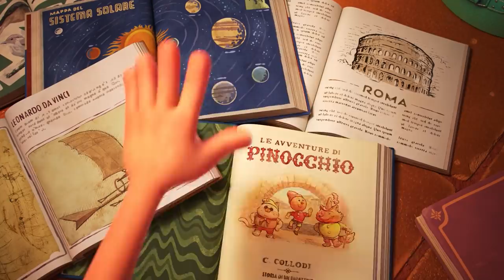The Voices Behind Disney's Luca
On Set With The Voice Actors Of Disney's Pixar Movie Luca!

Hey The Things fam! Today, we’re taking a look at who voices Disney’s Luca! The voices behind these characters may look different in some cases, but their performances match the character’s perfectly. Ever wonder what it’s like for a voice actor versus a live actor? You’re in luck because we’ve got footage of what these Luca scenes looked like behind the mic. Jacob Tremblay is no stranger to this type of work. He has actually been a voice performer for many years, voice Pete in Pete and the Cat. He’s also the voice of Flounder in Disney’s live-action remake of The Little Mermaid. Tremblay is joined by another young actor, Jack Dylan Grazer - but this was his first voice over job! He portrays Alberto amazingly well and brings to life the enthusiasm and wild spirit. Emma Berman nails her role as Giuliana, the new friend of Alberto and Luca, training and motivating them so their team can win. Berman’s animation behind the mic is incredible to watch - her performance is just radiating. Maya Rudolph slays as Luca’s mother - her performance as a worried, but spunky mother is spot on. Her comedic chops amp the whole performance up to another level - this is pretty similar to Jim Gaffigan, who normally performs as a stand up comedian. Gaffigan brings the protective and sometimes awkward dad to life perfectly. He looks just as awkward behind the mic when he is worrying about his wife Daniela’s actions! Sacha Baron Cohen is the voice behind the very strange Uncle Ugo - the character is so wild and Cohen knows just how to animate him! Rounding out the cast are Marco Barricelli and Saverio Raimondo - check out what it was like for these actors behind the mic!

Chapters:
00:00 Intro
00:30 Silenzio Bruno - Luca
01:09 The Trio Meeting - Giulia
01:39 Alberto’s Pep Talk - Alberto
02:10 The Panic - Luca
02:32 Being Human - Alberto
03:07 Un Disastro - Giulia
03:33 Walking Lessons - Alberto
04:11 The Test - Giulia
04:32 Riding the Bike - Luca
04:59 We’ve Gotta Win - Giulia
05:22 Adventures Every Day - Luca
05:47 Ready To Go - Giulia
06:20 Sneak Attack - Lorenzo
06:47 Saturno - Giulia
07:15 Honey - Lorenzo
07:43 Outro

Written by: Thalia GK
Narrated by: Serena L
Edited by: Olena L